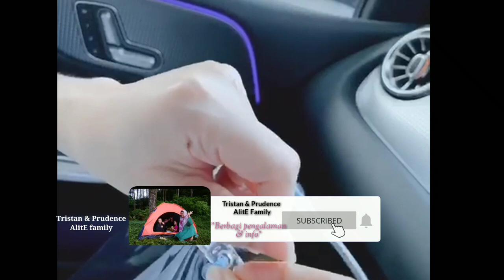Cara memakai Face Shield - Face shield model kacamata - Masks vs face shield which better ?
Face shield saat ini banyak dicari, efektif mana sih masker atau face shield? Bagus mana, face shield atau masker? Lihat cara pakai face shield model kacamata, lebih praktis & aman, yuk tonton videonya sampe tamat yaa..